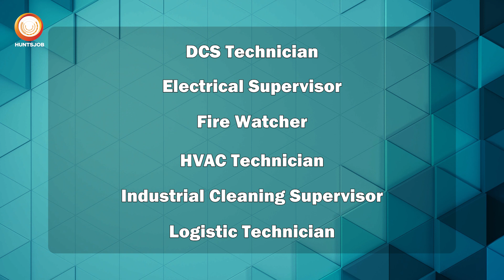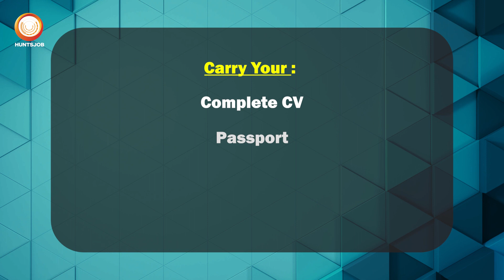Latest Free Job Openings in Qatar | Oil & Gas Project | Technicians, Supervisors & More | HuntsJob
Are you looking for a best job opportunity in the Oil & Gas sector?
Qatar's leading company is hiring Technicians, Supervisors, Operators, and more! Enjoy attractive salaries and free benefits. Watch the video for details and apply now. Don't miss this chance to advance your career!